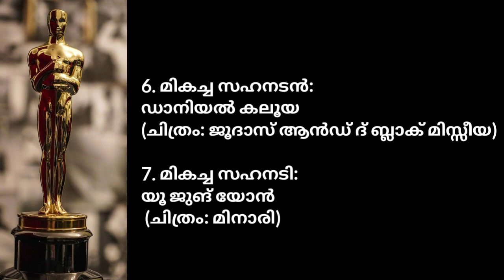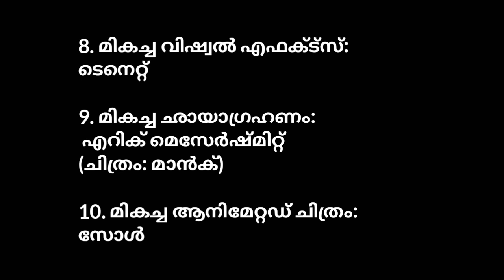OSCAR 2021 - KERALA PSC - CURRENT AFFAIRS@Magicbook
Oscar 2021 winners list are given in the video which will be helpful for the upcoming exams of Kerala psc as a current affair topic.
oscar 2021
oscar 2021 psc
oscar 2021 winners
oscar 2021 current affairs
oscar 2021psc current affairs
oscar awards 2021
oscar awards latest
oscar awards psc